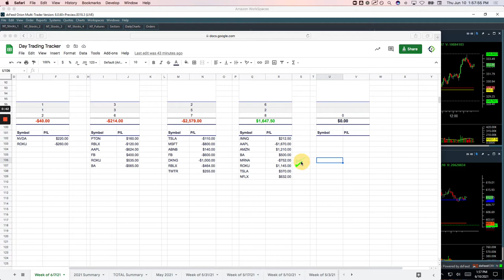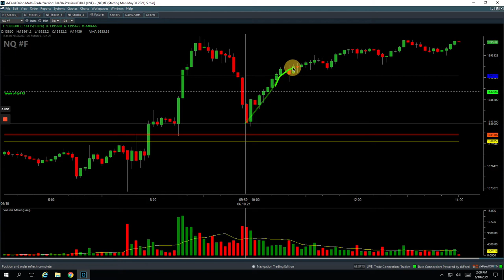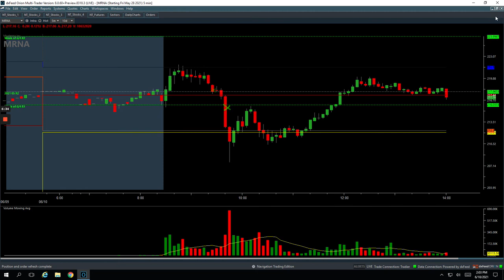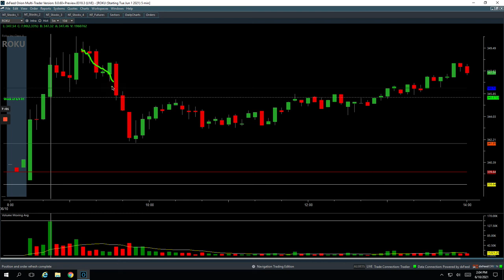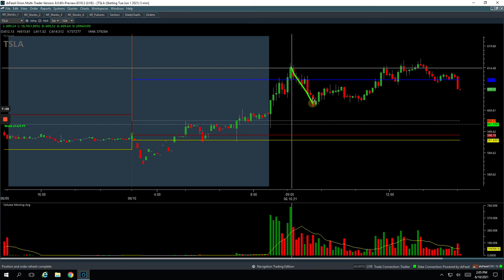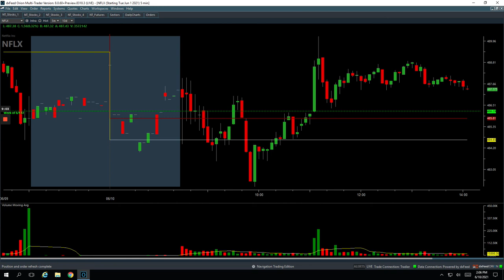Day Trading Recap: 6-10-21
👉 Biggest winner - AMZN

YouTube.com/navigationtrading
Facebook.com/navigationtrading